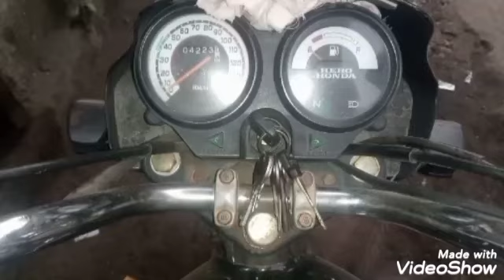How to change clutch plate🔥97ccengine|splendar.passion.hf deluxe.क्लच प्लेट कैसे बदले?Ultimate:Gide!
How to change clutch plate🔥97cc.engine|splendar.passion.hf.deluxe.क्लच प्लेट कैसे बदले?
dosto is video me maine aapko bataya hai ki clutch plate kaise badle
clutch plate kaise badle?

clutch plate badlne ke liye kya kholna chahiye?
clutch plate lgane ke liye sabse pahle kya karna chahiye?
clutch plate khrab ho gya kaise badle?JMD.Auto.